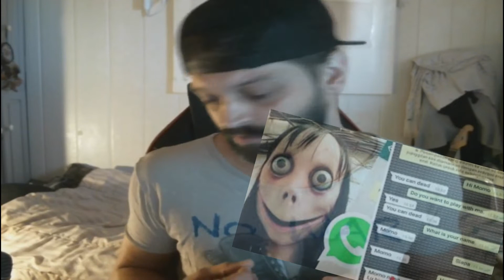MOMO CHALLENGE !!! CE QU'IL FAUT SAVOIR ?! FAKE!!!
Mes p'tits loups ⚠ATTENTION⚠ momo challenge et une bande de hackeur ne le faites pas ceci est très dangereux il faut arreter avec ce challenge debile

👉merci a la chaîne youtube libre de droit pour ces musique...

👉--- MES RESEAUX ---

👉--- SNAP : NaraKito

👉--- mon PSN : FoolyTV_YTB